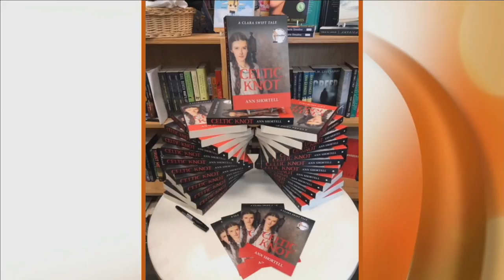Celtic Knot - A Historical Mystery Novel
Author Ann Shortell talks about her new novel, Celtic Knot - the story of D’Arcy McGee’s assassination through the eyes of a young girl.